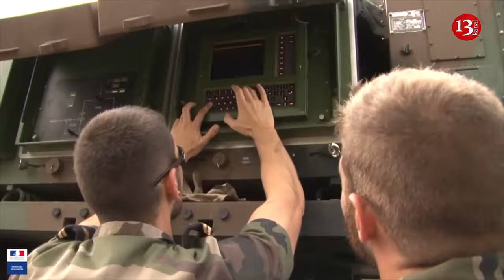Russia claims first destruction of SAMP/T missile, France denies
The French Ministry of Defense has declared another disinformation attack by Russia, specifically refuting Russian media claims about the supposed "destruction" of the SAMP/T air defense system in Ukraine, according to Le Monde.
Russia claimed that on January 16, it targeted a building in Kharkiv where, allegedly, French "mercenaries" fighting against Russian terrorists on the side of Ukraine were located. However, no evidence was provided to support this claim.
The French Ministry of Defense emphasized that there are no French mercenaries in Ukraine or elsewhere. Sebastien Lecornu, the Minister of the Armed Forces of France, stated that, unlike other countries, France does not use mercenaries. He condemned and increased monitoring of such manipulations, anticipating that Russia's disinformation maneuvers would continue in light of the increased French military assistance to Ukraine.
The Russian media's claim about the "destruction" of the Franco-Italian SAMP/T air defense system delivered to Ukraine was also dismissed by France. The French authorities could not confirm this information and warned about Russia's attempts to spread fakes.
The SAMP/T system is an anti-missile system designed to protect the battlefield and critical objects from cruise missiles, piloted and unmanned aerial vehicles, and tactical ballistic missiles. Developed by the European consortium Eurosam, SAMP-T can destroy aerodynamic targets up to 150 kilometers away at an altitude of up to 25 kilometers. It can counter ballistic missiles at a range of up to 25 kilometers